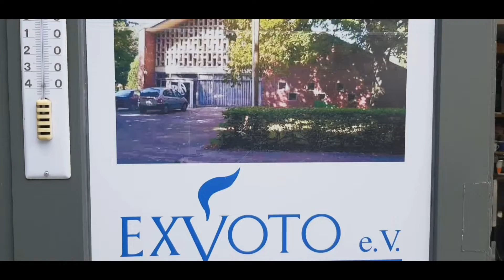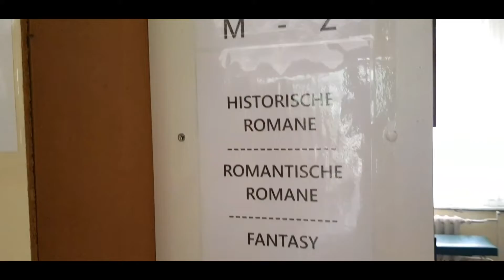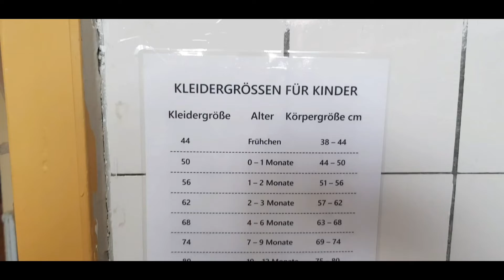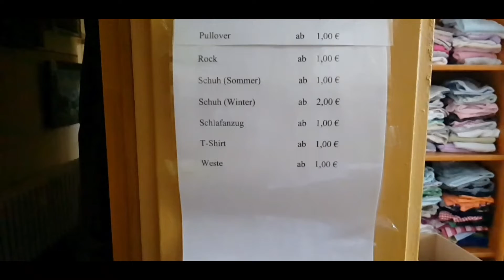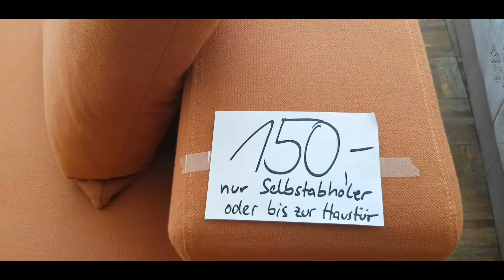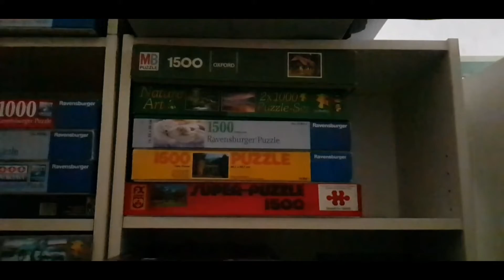Cheapest Market in Germany | Sasti market in Germany | Chor Bazar | Lunda Bazar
Cheapest Market in Germany
Low Price Market
German Shopping Mall
German Bazar
Berlin Shopping Mall
Cheap Shopping
Sasti Market in Germany